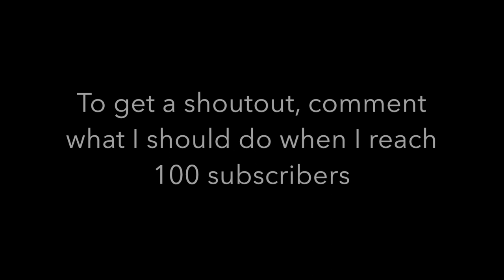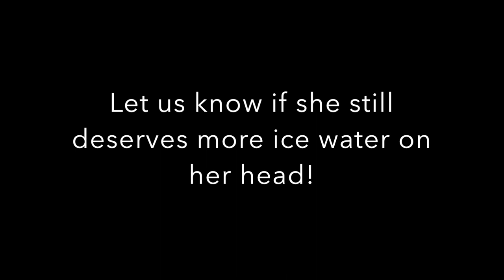SLIMY GYMNASTICS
comment what I should do at 100 subscribers, this shoutout went to Kate N!

also, my new upload day: Wednesdays!

AOTV: I'm leaving this one up to the viewers

Hello! My name is Haylee, I am a 10 year old gymnast, vlogger and all around fun time!

Follow me on musical.ly: @gymnastics_chick0807
63